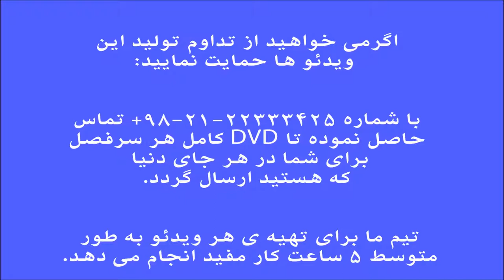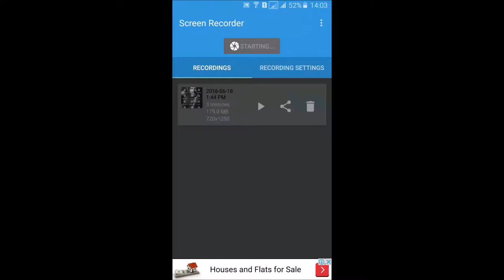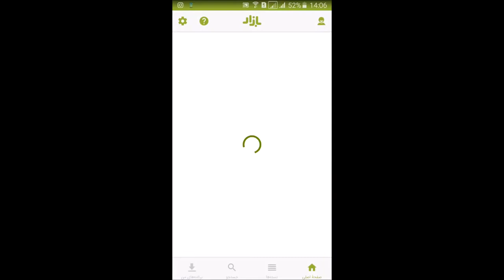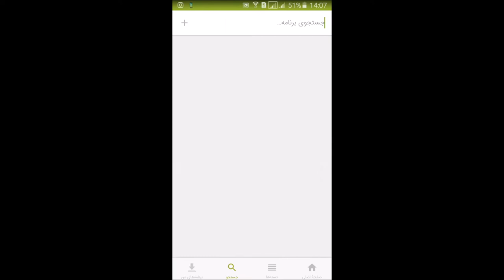اپلیکیشن آموزش تصویری 28 تصنیف قدیمی با سه تار آموزش نیما فریدونی طراحی سجاد کریمی.mp4